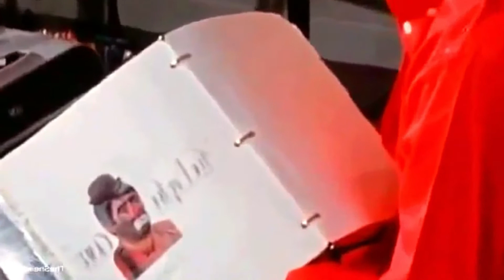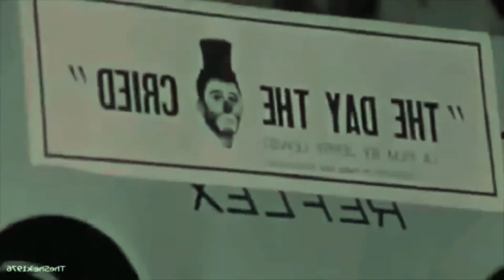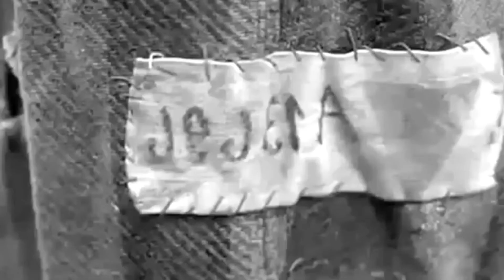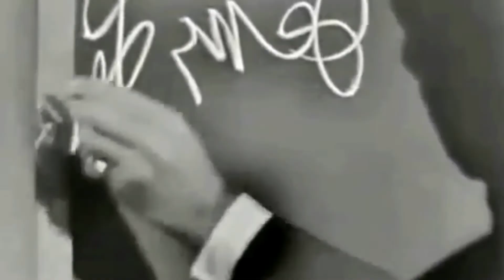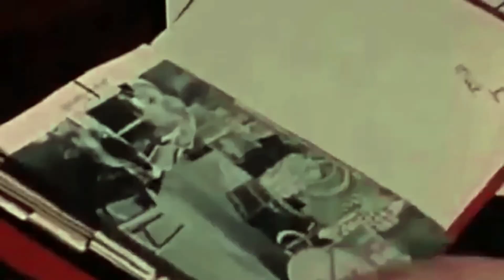LA PELÍCULA QUE FUE CENSURADA EN TODO EL MUNDO (La historia de ELL DIA QUE EL PAYASO LLORO).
Pocas películas en la historia logran causar un impacto tan fuerte en la audiencia como para tener que ser censuradas y cuando esto sucede normalmente la censura proviene de gobiernos u otros organismos, sin embargo hay una película, la cual su contenido era tan fuerte y triste que quien decidió censurar la fue su propio creador.